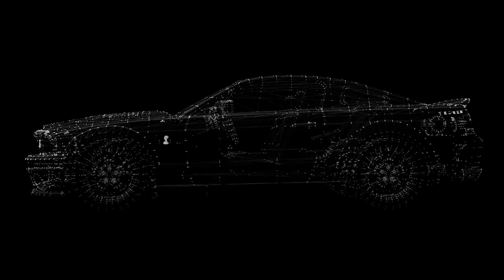¿Qué es la VIDA? - Trailer